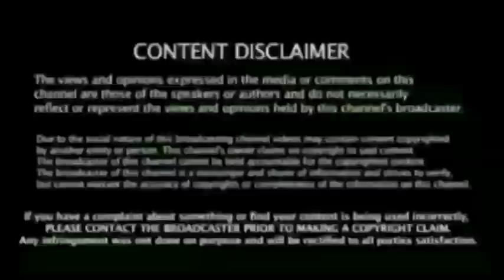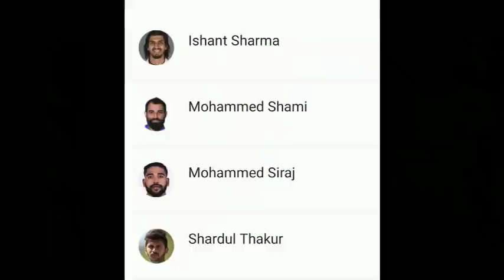Ind vs Eng 1st Test | மூன்றுநாள் போதும், Joe Root Interview | India Playing 11 Wrong,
கிரிக்கெட் செய்தி | IPL 2021News | Cricket Latest News | Ind vs Eng Test Series 2021